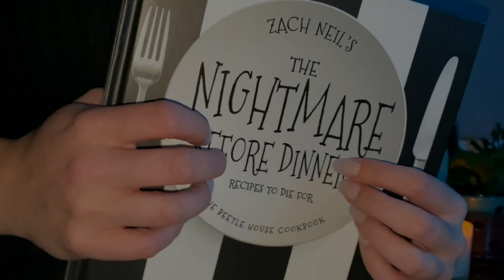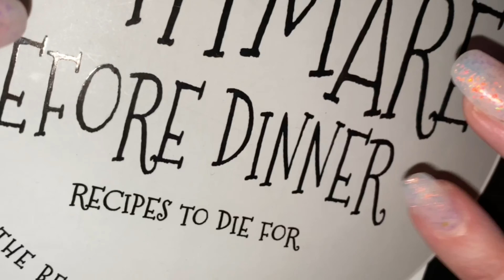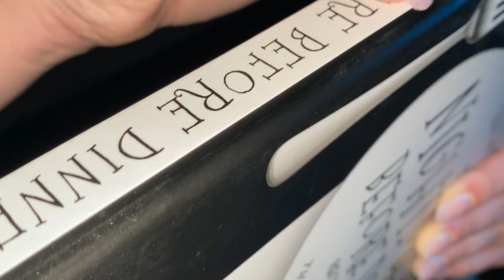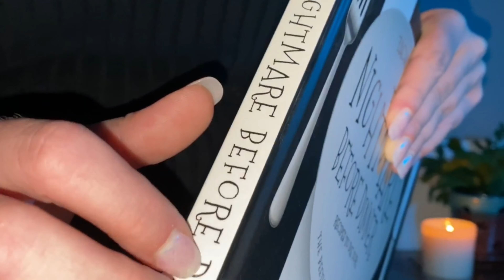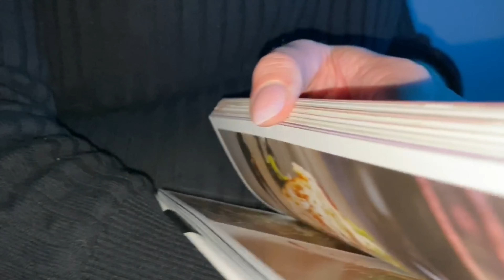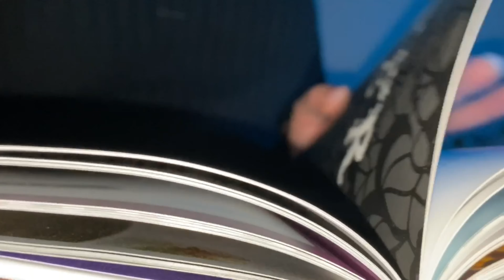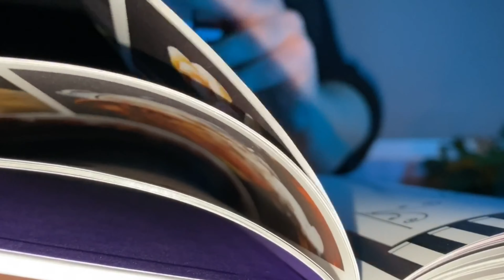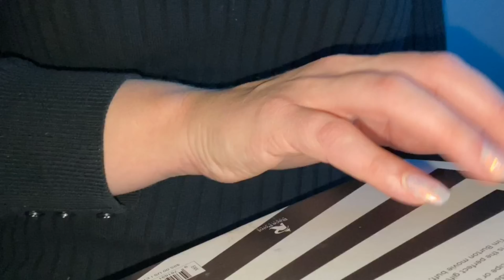ASMR best tapping and crinkle sounds to help you sleep (no talking)